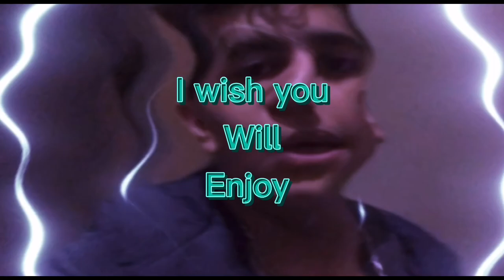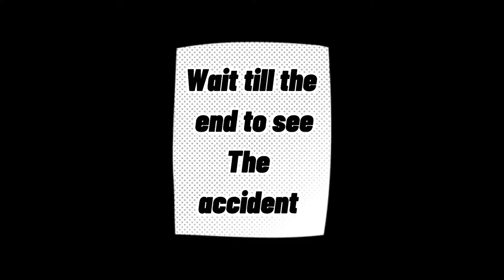I was so close for breaking my leg a hard time/ كنت كسرت رجلي على لحظة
I wish you will like this video